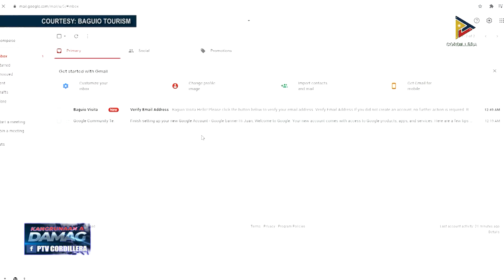News: Posible a panakaisubli ti operasyon dagiti bus ken UV express, maad-adal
Maad-adal ita ti posible a panakaisubli ti operasyon dagiti bus ken UV express kasaruno ti manamnama a panakailukaten ti turismo iti Region 1 ken Baguio City inton Oktubre.